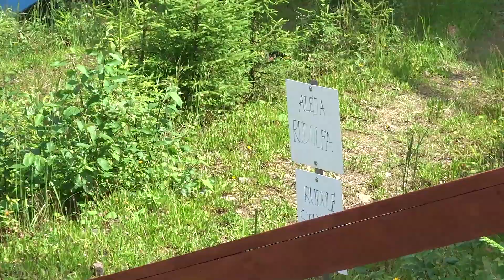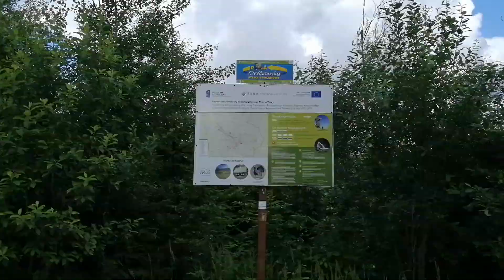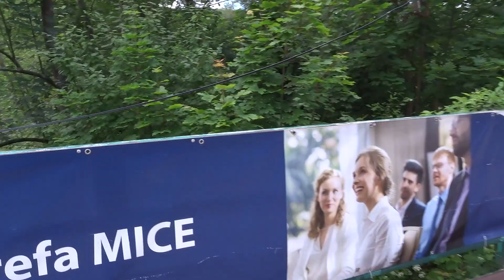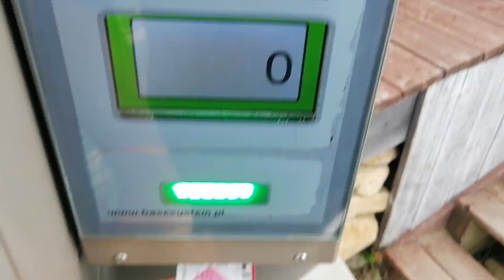Wisła - Pętla Cieńkowska, skocznia Malinka, Skolnity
Tym razem zwiedzamy Wisłę i okolice. Na trasie Pętla Cieńkowska i położona tuż obok niej skocznia narciarska w Wiśle Malince.